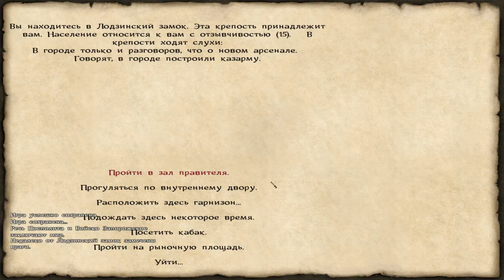Mount and Blade Огнем и мечом №6(Жесточайшая оборона Лодзинского замка от 500 воинов и 1200)